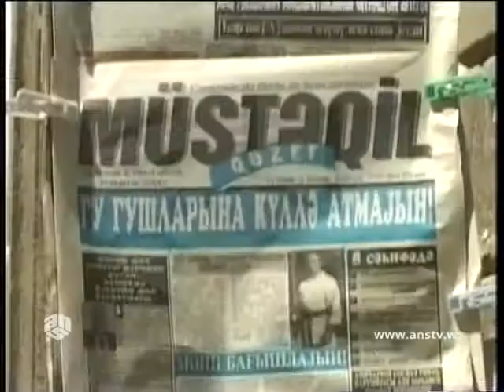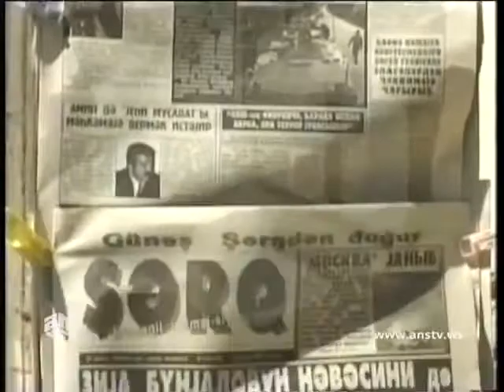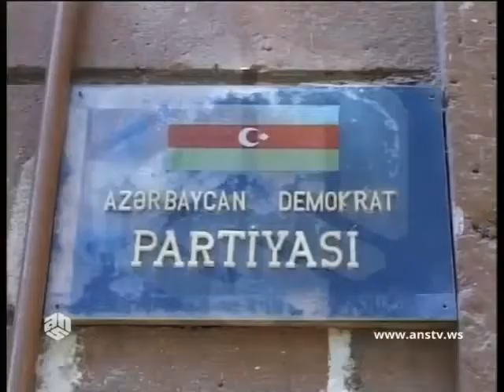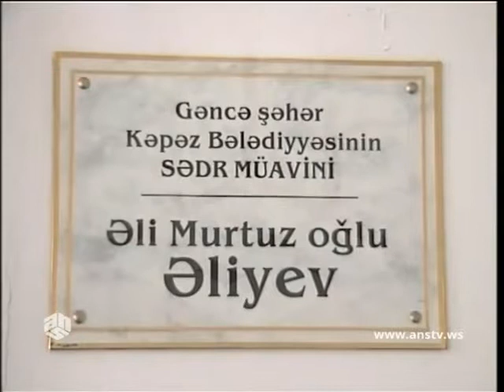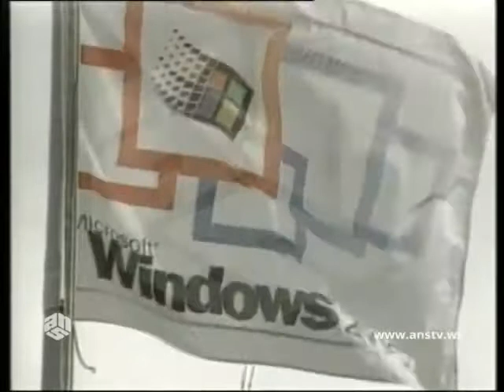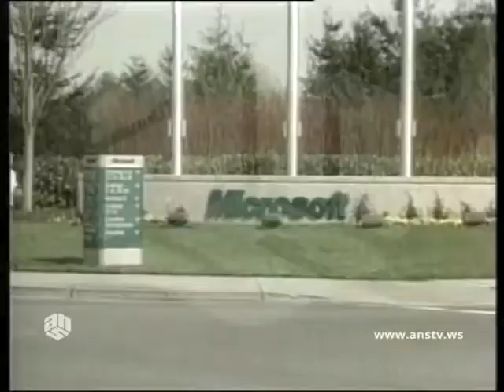ANSTV Xəbərçi 2000 05 11